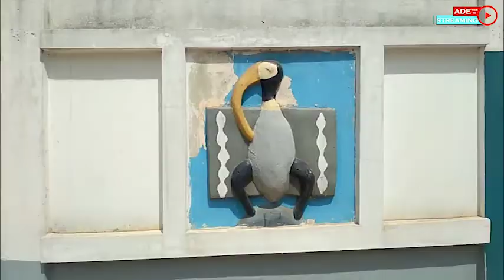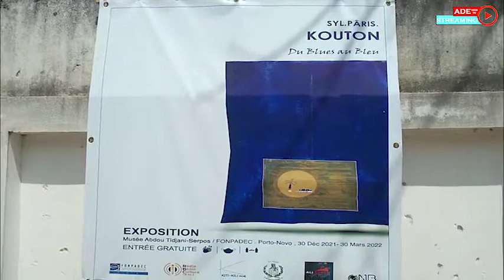"Syl. Pâris. KOUTON ; Du Blues au Bleu". Exposition XXL...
⭕ Exposition d'œuvres d'art : Syl. Pâris. KOUTON nous invite pour "Du  Blues au Bleu" à Porto-Novo

Après plusieurs expositions à l'international , l'artiste plasticien, peintre, sculpteur et  installationniste,  Syl. Pâris. KOUTON revient dans sa ville natale pour une exposition XXL prévue pour la période de Décembre 2021 à Mars 2022. Cette exposition /événement qu'abrite la Fondation Panafricaine pour le Développement Culturel (Fonpadec) dans le Musée Abdou Tidjani-Serpos (basée à Foun -Foun Tokpa 3ème arrondissement de Porto-Novo) est placée sous le thème
 : Syl. Pâris. KOUTON ; Du Blues au Bleu.

Huit ans après son exposition individuelle dans la capitale  qui s'est tenue entre les quatre murs de la résidence  de M et Mme Aurélien AGBÉNONCI ,
le père des Masques Baata , invite à nouveau le public, plus précisément les consommateurs de l'art à venir découvrir ses créations trois mois durant. Les œuvres  exposées :des Masques Baata aux toiles inédites et autres , à travers un parcours achalandé dans les méandres du bleu, célèbre le glorieux parcours de l'artiste (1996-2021). Il  est donc important de revivre la renaissance du Blue King. En attendant le Vernissage VIP ,cette exposition est ouverte ce 30 décembre 2022. Faites-y alors  un tour pour du Blues au Bleu avec Syl.  Pâris. KOUTON

ADE TV
KING BLUE